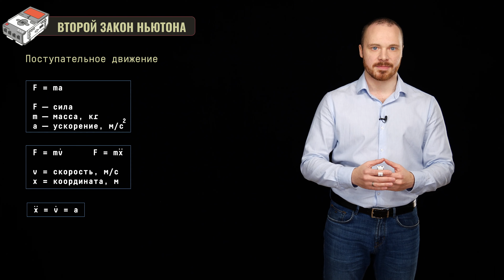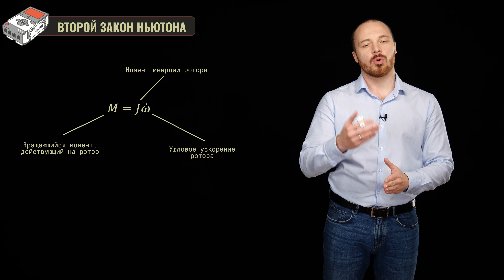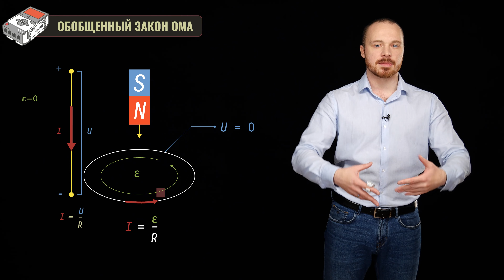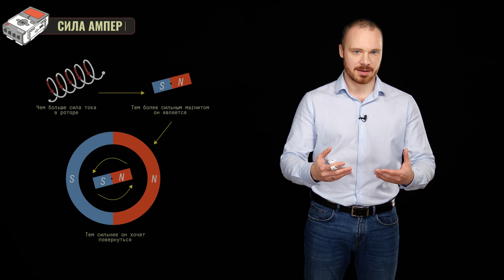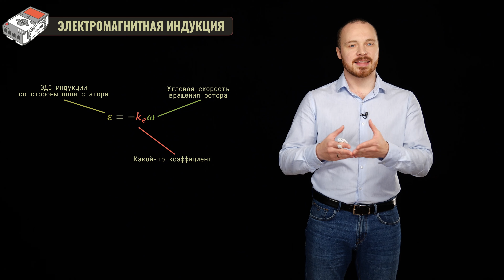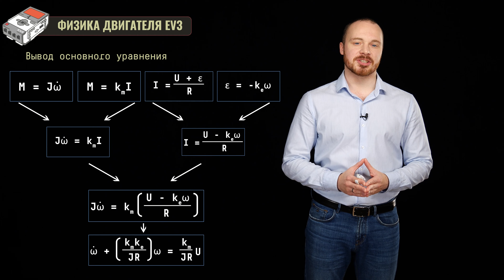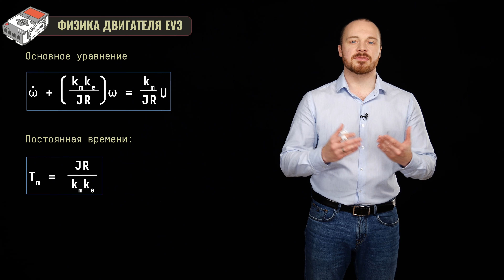От фена до МКС: все о двигателе постоянного тока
Присоединяйтесь к Алексею Перегудину и узнайте все о двигателях постоянного тока. От бытовой техники до космических кораблей — изучаем четыре основных физических закона, формирующих их работу.